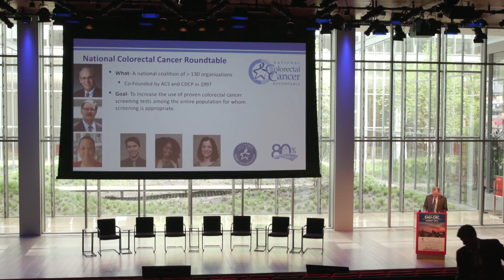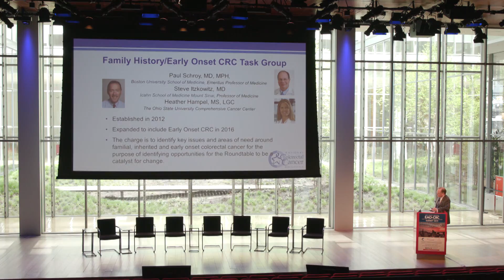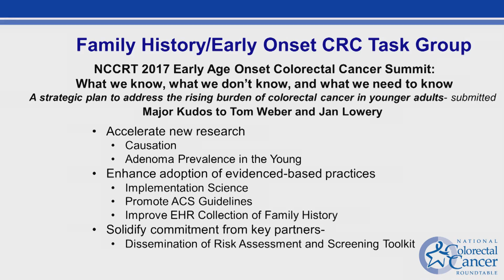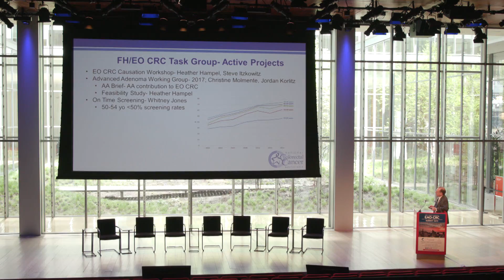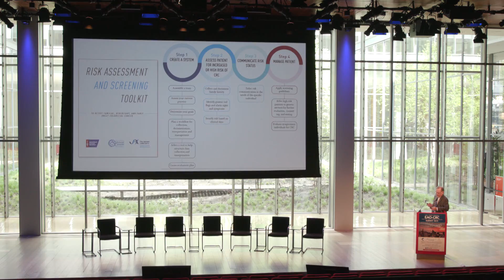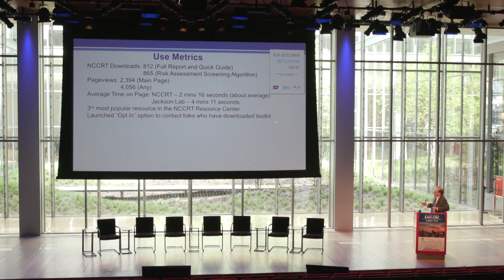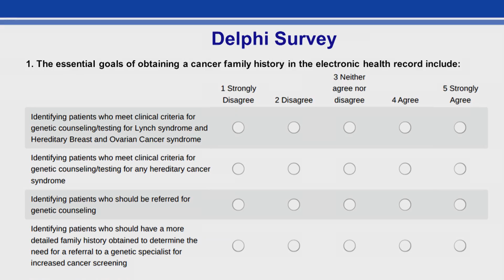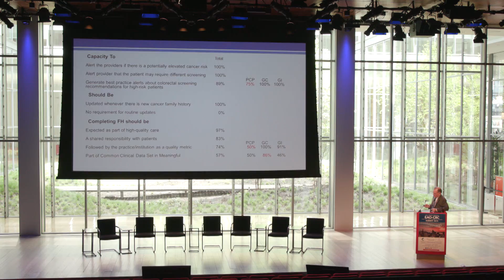Review of National Colorectal Cancer Roundtable Dennis Ahnen, MD, AGAF, FACG